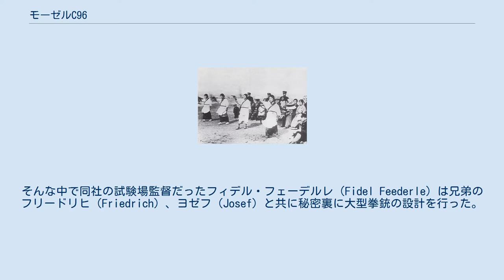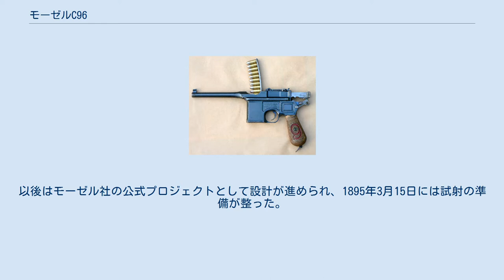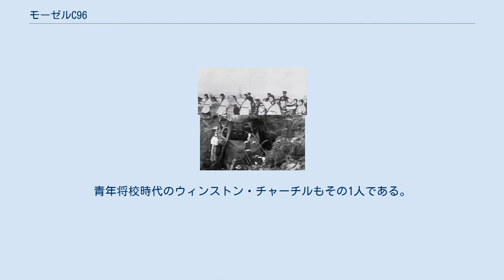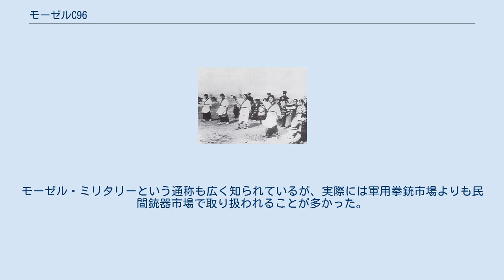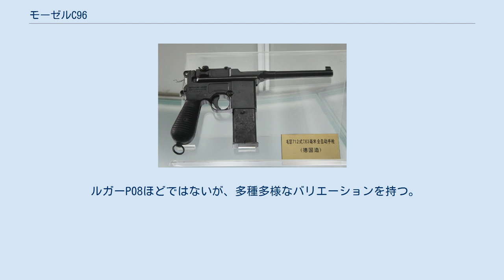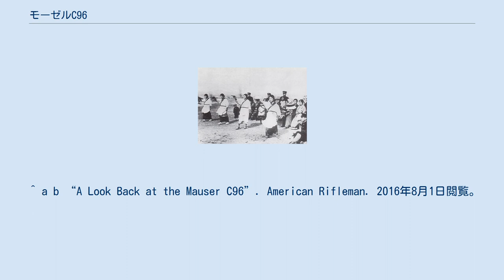モーゼルC96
モーゼルC96（Mauser C96）は、ドイツ帝国で開発された自動拳銃である。
 C96はモーゼル（マウザー）社の創業者であるモーゼル兄弟の手がけた製品ではなかった。
弟パウル・モーゼルは大型拳銃を好まず、社内での設計を禁止することさえ考えていたという。
そんな中で同社の試験場監督だったフィデル・フェーデルレ（Fidel Feederle）は兄弟のフリードリヒ（Friedrich）、ヨゼフ（Josef）と共に秘密裏に大型拳銃の設計を行った。
当初、モーゼルはこの新型拳銃に難色を示していたものの、最終的には帝国軍が制式拳銃として採用することを期待して「モーゼル」の名を冠することを認めた。
 フェーデルレ兄弟は1893年から非公式に設計を開始し、1894年夏頃には最初のパイロットモデルが完成した。
以後はモーゼル社の公式プロジェクトとして設計が進められ、1895年3月15日には試射の準備が整った。
同年12月11日にドイツで、また1897年までにヨーロッパ各国やアメリカ合衆国などで特許を取得した。
 1896年末からC96すなわち「96年設計型」（Construction 96）として生産が開始された。
その最大の特徴となっているトリガーの前にマガジンハウジングを持つスタイルは、当時グリップがマガジンハウジングを兼ねる方式が既にアメリカ・コルト・ファイヤーアームズの特許だったため。
このデザインは重心が前にある為に射撃競技銃のように正確な射撃が可能であり、ストックを併用すると代用カービンとして使用できた。
 ストリッパークリップを付けた状態。
レッド9として知られる9mm口径モデル。
 使用する.30モーゼル弾（7.63x25）は、ルガーP08の原型となったボーチャードピストルでボーチャードが開発したボトルネックリムレスカートリッジとよく似ているが形状が異なり互換性の無いオリジナルのものである（ボーチャードでモーゼル弾を、ボトルネックリムレス弾をC96で撃つ事は出来ない）。
この弾は、初速が高く、口径の割に高威力である反面、銃身が過熱しやすいという特徴がある。
 マガジンへの装弾方法は当時のボルトアクションライフルに似ており、マガジンが空か最終弾を撃ち尽くしコッキングピース（一般的な自動拳銃のスライドに相当）が後退したホールド・オープン状態から弾丸が10発まとめられたクリップを排莢口に差込み、弾丸の列だけを指でマガジンに押し込む。
マガジンにはダブル・カラム方式で収納される。
納め終わったらクリップを抜き取ると、ボルトが前進してチャンバーに第一弾が送り込まれるようになっている。
コッキングピースを後退位置でホールドするための独立したパーツはないため、最終弾を撃ち出すまで弾丸の途中補給は困難である。
片方の手でスライドを後退させて、スライドを手とハンマー上端で仮固定させておけば、クリップ無しでも1発ずつの装弾は可能である。
 セーフティレバーはハーフコックおよびフルコックでかけられる。
前期型はセーフティを上に押し上げるとOFF、後期型は下に押し下げるとOFFなのでこれで前期型と後期型の区別がつく。
また、ボルトとファイアリングピンの長さは同じなので静かにハンマーを戻せば暴発しない。
M1930でセーフティレバーに改良が加えられ、ロック状態ではトリガーを引いて、ハンマーを落としても、ファイアリングピンを打たないようになっている。
このため、M1896（前期型）とM1930（後期型）の二つのカテゴリーに大別する事が多い。
構造は全て金属パーツとスプリングの噛み合せでできており、ネジはグリップを串刺し式に留める1本だけである。
付属のクリーニングロッド一本で、分解清掃可能となっている。
 距離を調整できるタンジェントサイトを装備しているモデルが多いが、これはストックを取り付けたときを前提としたサイトになっているのでストックを付けずに撃つ場合は標的が20m先の場合、20-30cmぐらい下を狙う必要がある。
 C96は1896年から1937年までの41年間にかけて製造された。
最終的な生産数は100万丁を超えると言われている。
そのほか、中国やスペインなどではコピー生産も行われていた。
正式に採用した国は中国など一部に留まったものの、例えばイギリスでは多くの将校がウェストリー・リチャーズ社を通じてC96を購入した。
青年将校時代のウィンストン・チャーチルもその1人であ...